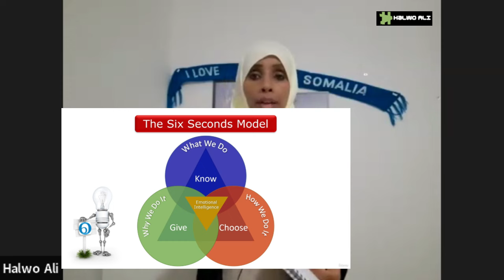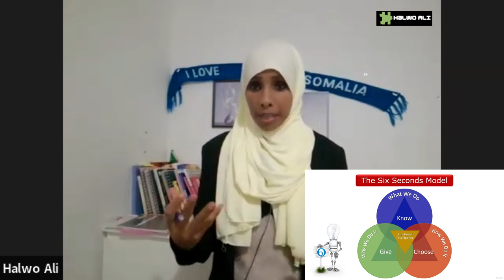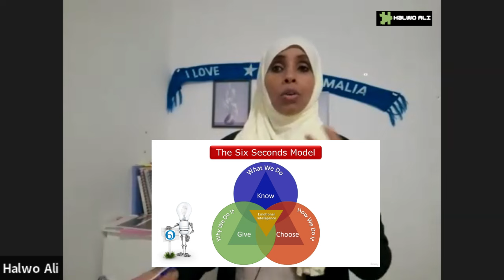FEKERADAHA KUGU SOO DHACAY SIDA FICIL-DHAB LOOGU BEDDELO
FEKERADAHA KUGU SOO DHACA SIDA FICIL WAXSOO SAAR LEH LOOGU BEDDELO: WAA XIRFAD LA BARTO